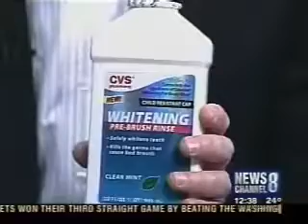NewsChannel 8 - Dr. Youssef Obeid discusses dental care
Dr. Youssef Obeid, director of Obeid Dental (Chevy Chase, MD), discusses important dental care issues including teeth whitening and denal implants. More information about Dr. Obeid is available